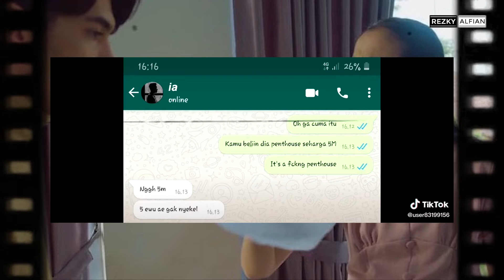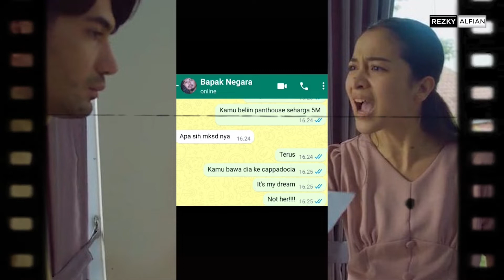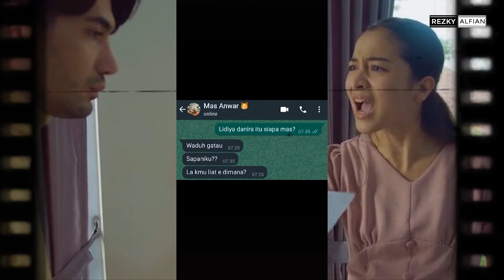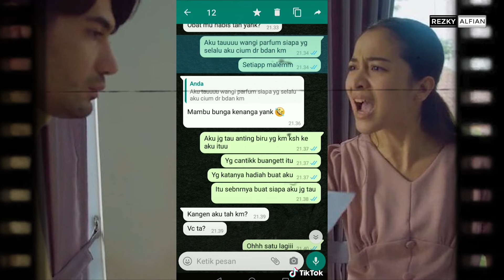Meme Film Layangan Putus | SPOILER ABISSS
Film layangan putus akhir-akhir ini menghebohkan warga +62 karena adegannya banyak mengandung cerita perselingkuhan yang membuat penonton sangat geram.